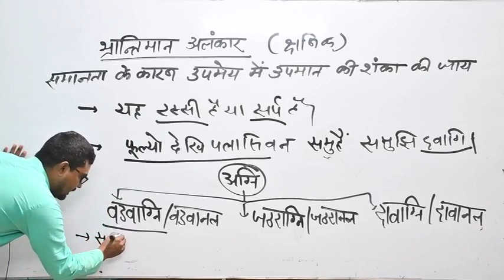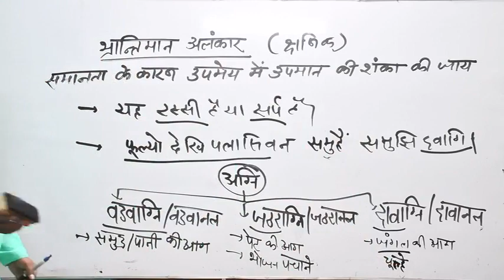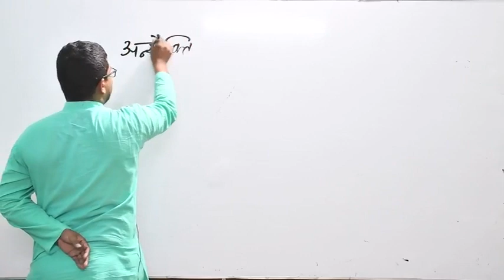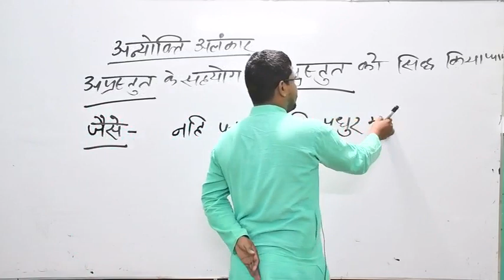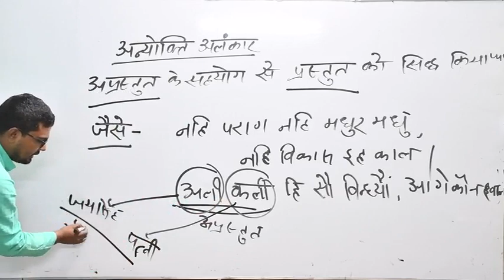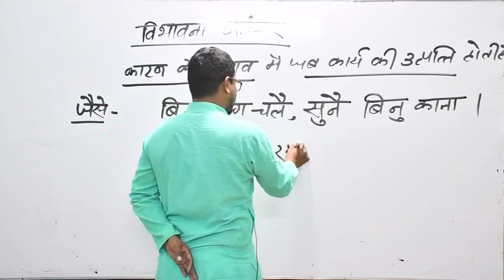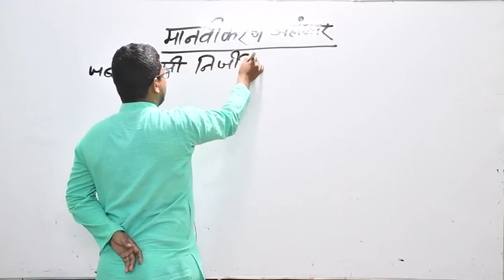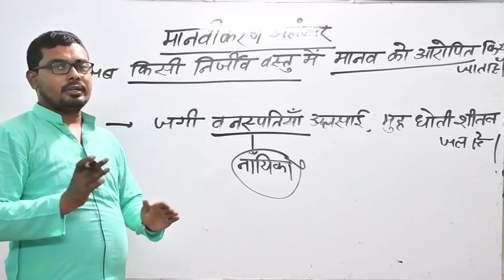HINDI ALNAKAR PART 3 BY ANSARI SIR..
CTET, TET, STET